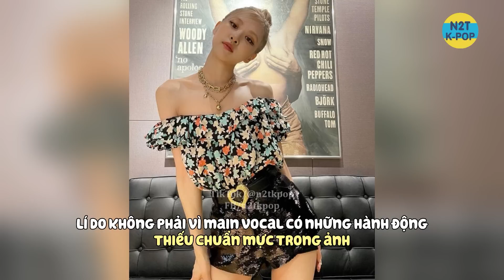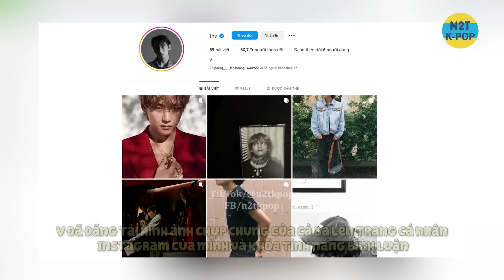Blackpink và những lần trở thành tâm điểm chỉ trích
Kênh thông tin giải trí tổng hợp về Kpop (Blackpink)
★ Theo dõi N2T KPOP để cập nhật tin tức HOT nhất:

★ Lưu ý:
▶ N2T KPOP “KHÔNG” sở hữu tất cả tư liệu trong video này.
▶ We do “NOT” own all the material in this video.

★ Nếu các bạn thấy video hay và thú vị, đừng quên đăng ký và ấn chuông thông báo để đón chờ video tiếp theo. Cám ơn các bạn đã luôn theo dõi và ủng hộ N2T KPOP. Love you.
☞ Sản phẩm Edit Video thuộc quyền sở hữu của N2T KPOP, vui lòng không Reup khi chưa có sự cho phép. Xin cảm ơn!